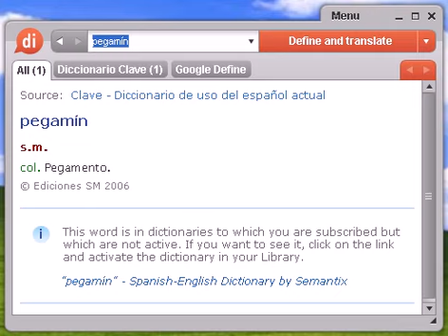Definición de pegamín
pegamín, diccionario, define, definir, significado, español, castellano, Dixio